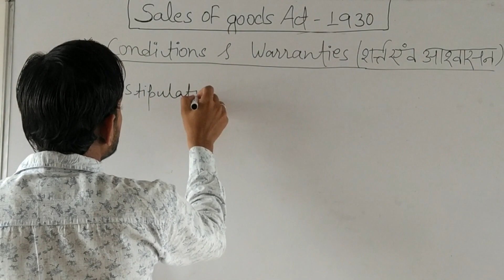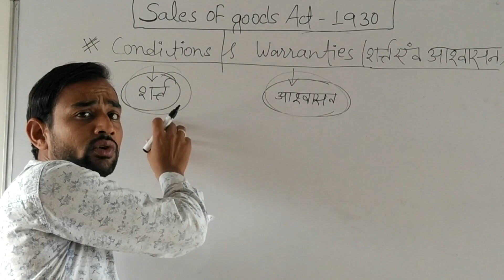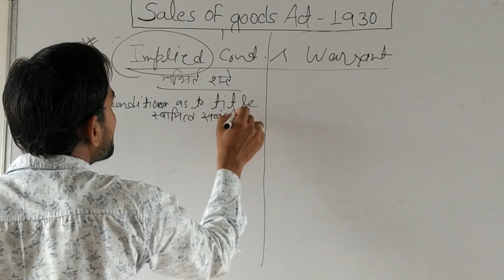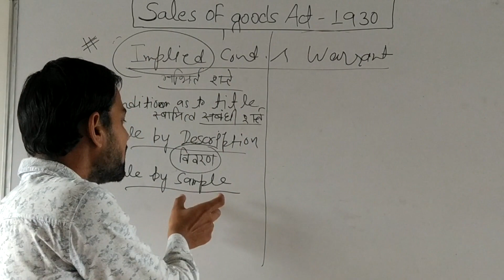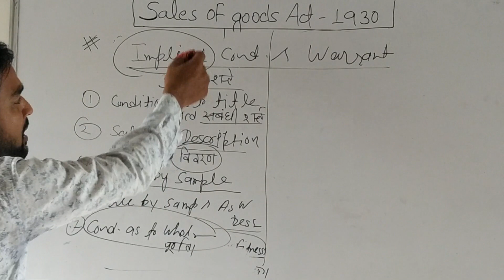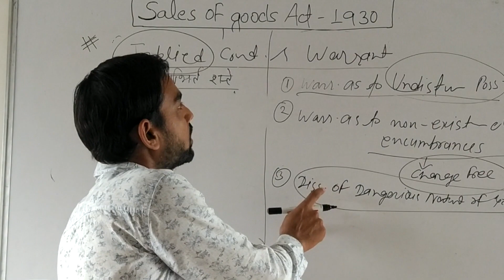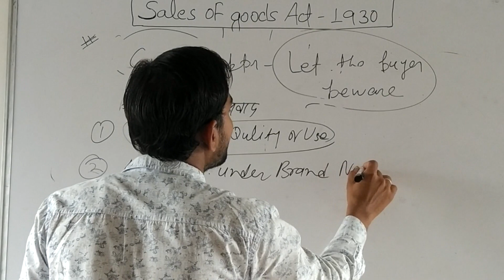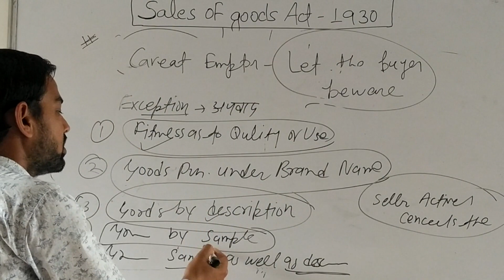#35 SALES OF GOODS ACT 1930 || CONDITION & WARRANTIES || BY- KISHORE SHARMA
HELLO STUDENTS,
IN THIS VIDEO WE HAVE COVERED CONDITION AND WARRANTIES (SALES OF GOODS ACT 1930). HOPE IT WILL HELP YOU.